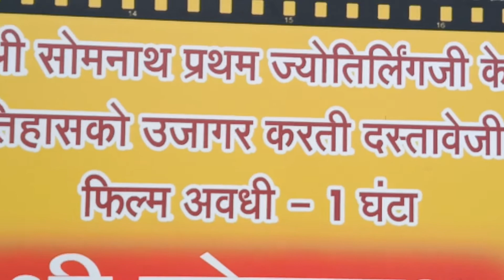જય સોમનાથ ભવ્ય ઐતિહાસિક દસ્તાવેજી ફિલ્મ વિશેની માહિતી Jay Somnath historical documentary film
Information about Jay Somnath magnificent historical documentary film
Shri Somnath
ભવ્ય ઐતિહાસિક દસ્તાવેજી ફિલ્મ
Pratham Jyotirling
Details of Bhavy Etihas Dastaveji Film of One Hour
Place-Shri Ram Mandir Auditorium
Somnath Trust
Prabhas Patan
Time 10.00 am
 Contact to Shri Aniruddh Dave 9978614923